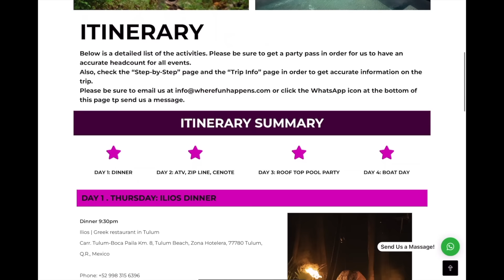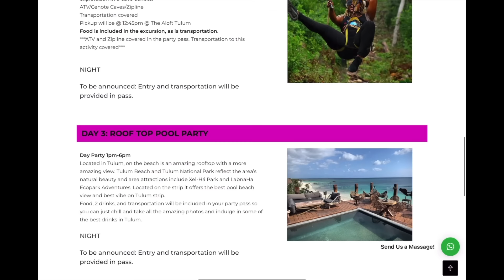LOVE IS BLIND UK's Ollie Sutherland TELLS ALL!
WOOCATION: woocation.net (TULUM OCTOBER 2024)
JESS A COUPLE THINGS IG: @jessacouplethings